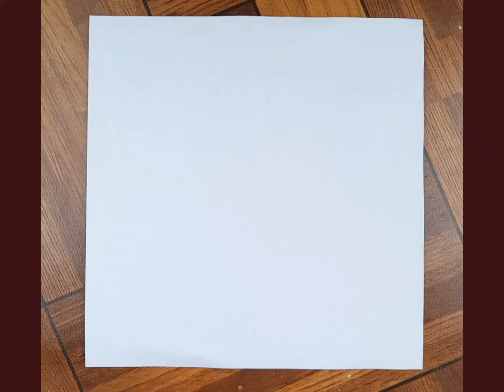Masking Tape Idea | Soft Pastel Drawing | Nature Scenery Drawing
_ _ _ _ Cover Topics _ _ _ _
beautiful drawing
easy drawing
water on paper drawing
oil pastel
soft pastel